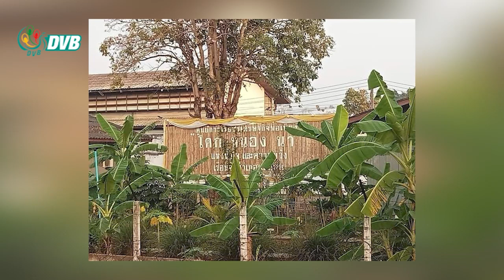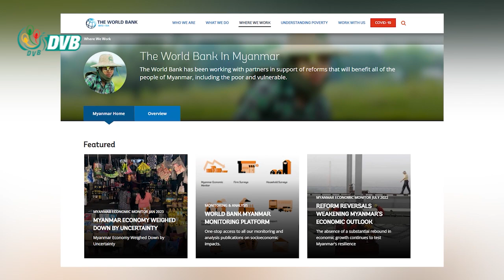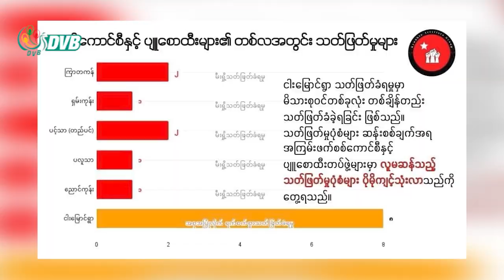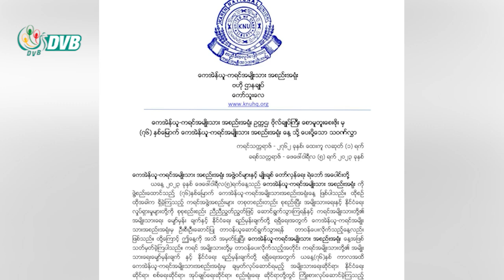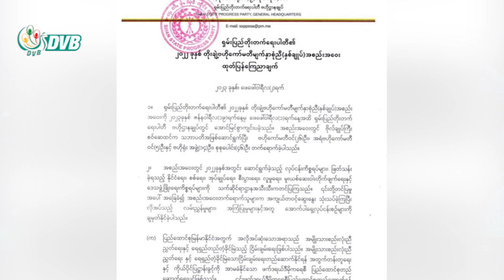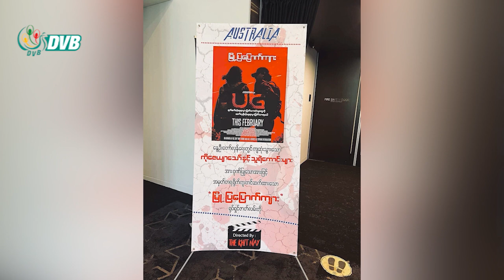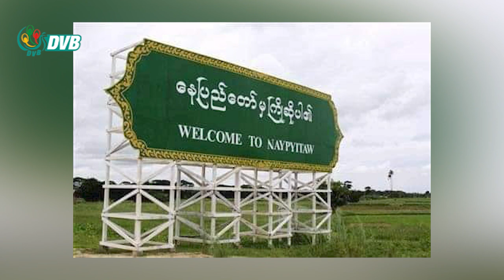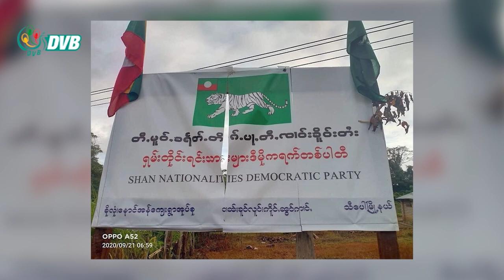DVB TV နေ့စဉ်သတင်း အနှစ်ချုပ် - Daily News Briefing (06.02.2023)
- စစ်ကိုင်း-မြင်းမူလမ်းတွင် စစ်ကားတစီး၊ မုံရွာ နမခ တပ်နှင့် ပုလဲမြို့ပေါ်ရဲစခန်းတို့ တိုက်ခိုက်ခံရ။
- ဖမ်းဆီးခံ မြန်မာဒုက္ခသည်များ လွတ်မြောက်ရေး မဲဆောက်တွင် ဆန္ဒပြ။
- ချင်းမိုင်မြို့မှာ ၄၆ ကြိမ်မြောက် အခမ်းနားဆုံး ပန်းပွဲတော် ကျင်းပ။